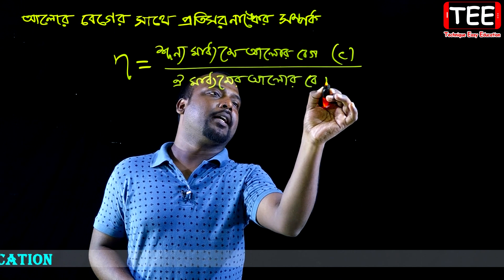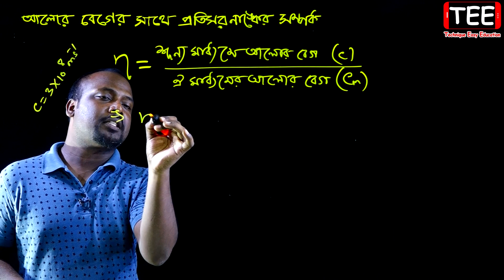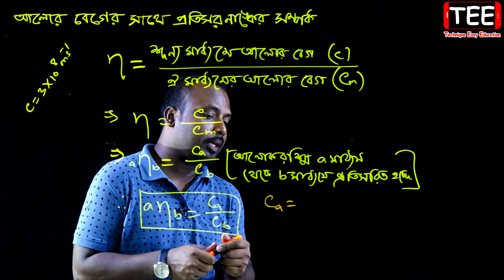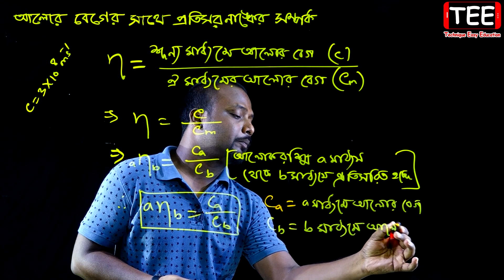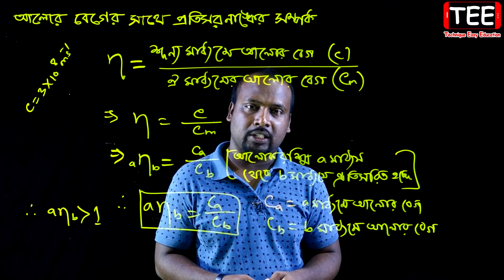আলোর বেগের সাথে প্রতিসরণাঙ্কের সম্পর্ক || SSC Physics Chapter 9 (Part-4)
আলোর বেগের সাথে প্রতিসরণাঙ্কের সম্পর্ক || আলোর প্রতিসরণ || পদার্থ বিজ্ঞান ৯ম অধ্যায় || SSC Physics Chapter 9 (Part-4)